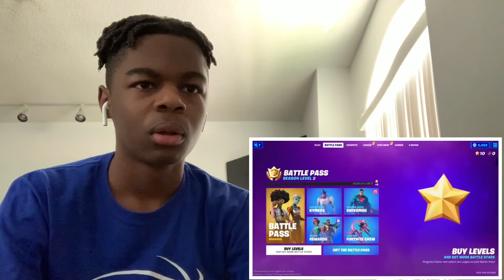No More Levels!!! Reaction to Fortnite Chapter 2 Season 7 - Battle Stars and the New Battle Pass!!!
Use my code: “WAYNESUPNEXT”

👆🏾my new TikTok! old account got permanently banned 😑😑